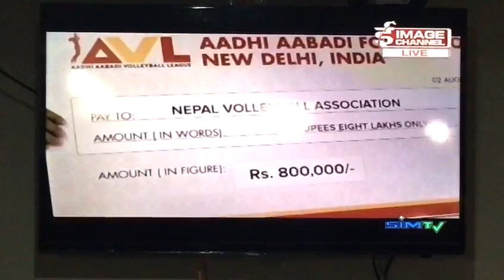AVL news in nepal